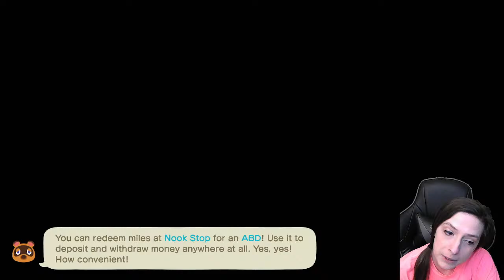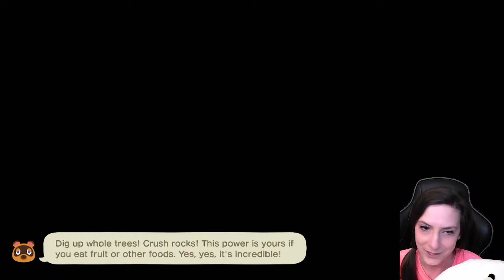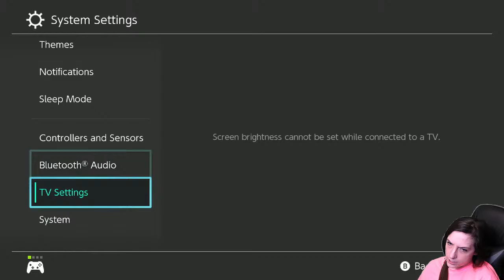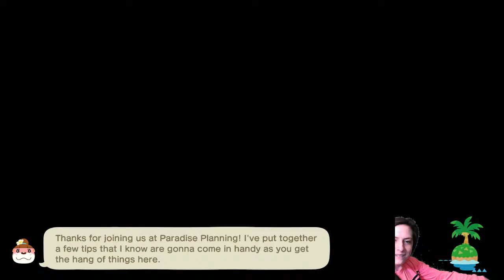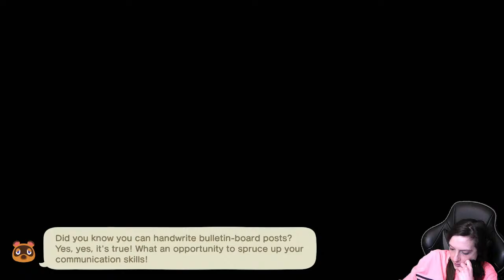Pergola Vineyard Live Stream | Let's Try OBS | Animal Crossing New Horizons | ACNH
Let's hope my new OBS streaming software works! Working on the new island! Ducks, wineries, cottage core situation. Got any grapes?

Don't worry; Wizard of Oz island is still in existence. This island is on my second switch and I am excited about this island's concept!